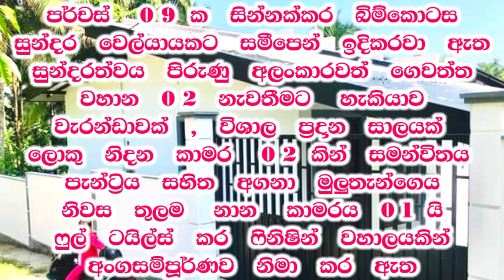ලක්ෂ 40 ක් , දීලා එන්න පදිංචියට /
GAMPAHA KIRIDIWELA WALGAMMULLA

✅  VARENDA   ,   ✅  LIVING   ,

💠  SLIDING   GATE